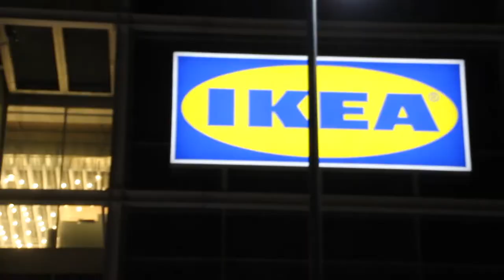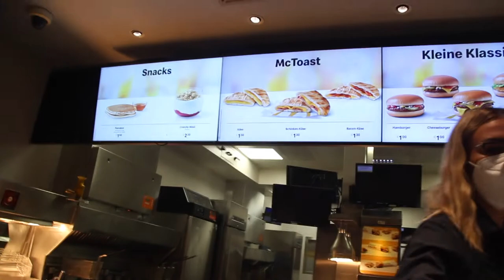Vienna Part 3: Kicked out of Travel Shack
Too much fun = 'see ya!'  Off to Macdonalds to watch a fight break out.